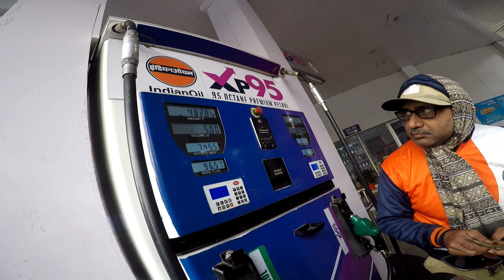Ayodhya Ride and Meet-up || Socha nhi tha itna pyar milegaa first meetup per 🫰|| sanjaybhaivlog🤞